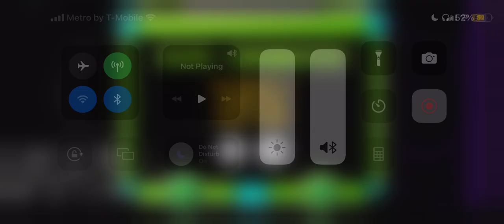Geometry Dash Hatred By,AZuLer4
It was a level that was Hatred but obviously it was a spooky area named that way but why? Because it was well know for having the worst jumpscares ever but also really dangerous obstacles lying around the area and the floors which were not in a good condition
Era un nivel que era Hatred, pero obviamente era una zona espeluznante llamada así, pero ¿por qué? Porque era bien conocido por tener los peores saltos de la historia, pero también por tener obstáculos realmente peligrosos alrededor de la zona y los pisos que no estaban en buenas condiciones